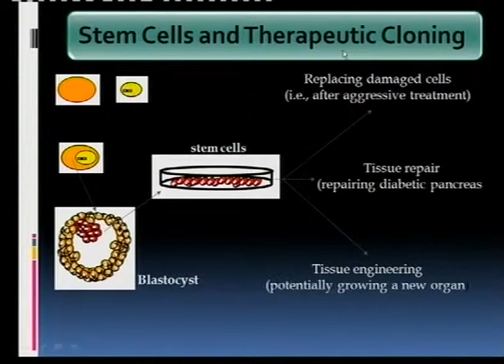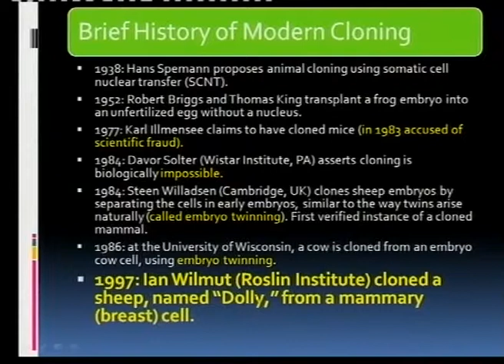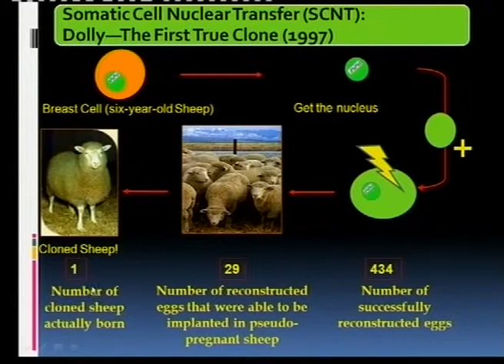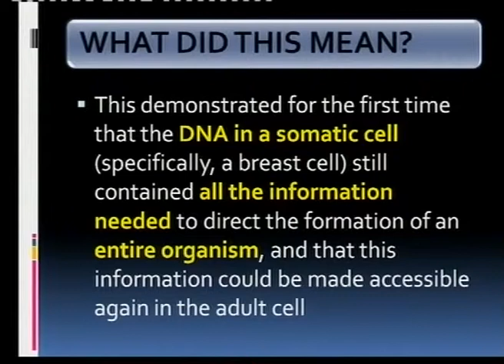Matric Revision: Life Sciences: Genetics: Biotechnology (6/9): Cloning (2/4)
Lesson conducted in English and Afrikaans: stem cells and therapeutic cloning